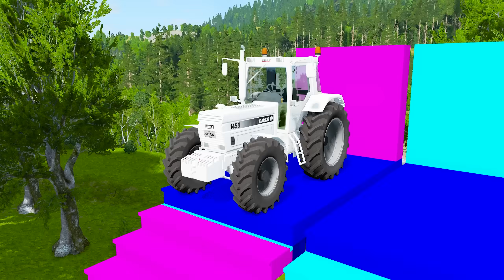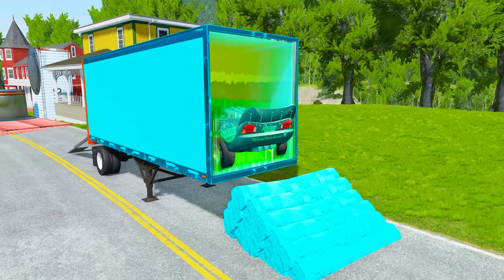Double Flatbed Trailer Truck vs Speedbumps Train vs Cars | Tractor vs Train Beamng.Drive 045